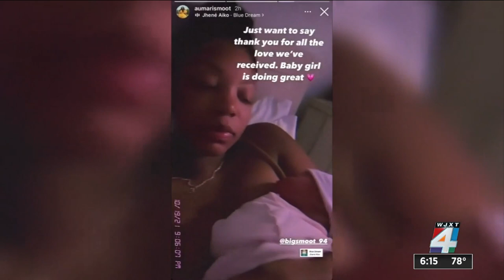Smooth delivery: An unforgettable week for Dawuane Smoot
Jaguars DE helped team win 1st game of season, then helped deliver his daughter at home.